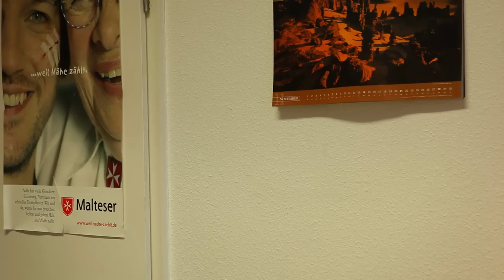Medizinische Hilfe für Menschen ohne Krankenversicherung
Die Patienten der Malteser Migranten Medizin in Köln sind im Durchschnitt deutlich jünger und schwerer krank als in einer normalen Arztpraxis. Das liegt daran, dass diese Menschen einen Arztbesuch so lange vermeiden wie es geht. Sie leben ohne Papiere in Deutschland, haben keine Krankenversicherung und meist auch wenig Geld. Dr. Herbert Breker und sein Team sind eine Anlaufstelle für diese Ausländer. In der Sprechstunde bekommen sie eine Erstuntersuchung und eine Notfallversorgung. Denn